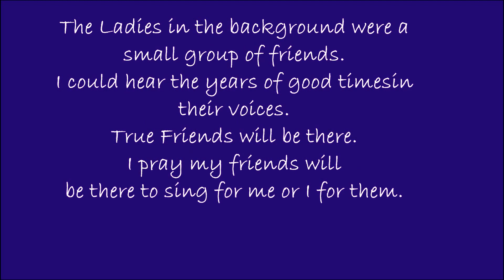Philly family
my recent travels to Philadelphia for Aunt Mary Funeral. I took a lot of picture with the help of my darling little cousin. Tonight I heard this beautiful song, I couldn't sleep until I put them together.